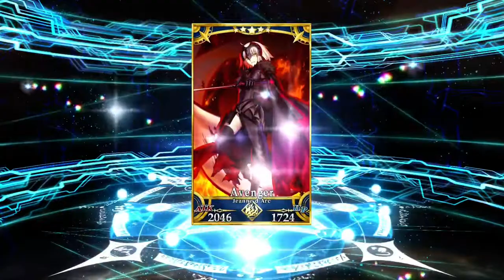Fate Grand Order - Jeanne Alter Banner Pulls pt.1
I was waiting at Jack in the Box drive thru. I thought….hey why not? (Continued to part 2)